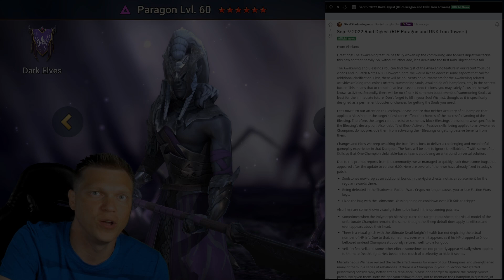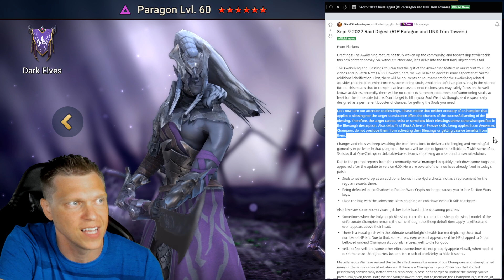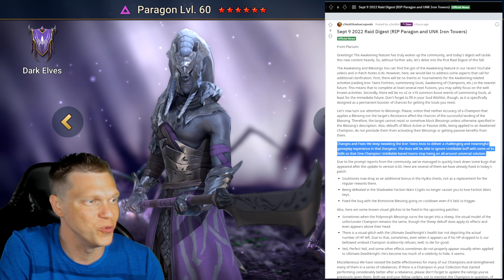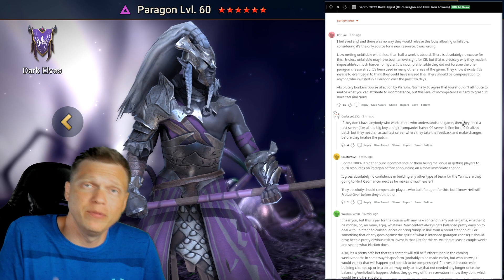Plarium Creates DRAMA in Latest Post! | RAID Shadow Legends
🎮 How I Play RAID: Shadow Legends
📱 Mobile Phone: iPhone XS (when not at home)
📟 Portable Device: iPad 6th Gen 9.7 inch (when relaxing at home)
Graphics Card: Geforce RTX 3080ti
Mouse: Razer DeathAdder
Keyboard: Razer Blackwidow Chroma v2
Microphone:  Elgato Wave 3
Headset: HyperX Cloud
Processor: AMD Ryzen 9 3950x 3.5ghz
RAM: CORSAIR Vengeance 64GB (2 x 32GB) DDR4
Motherboard: MSI MEG X570 Ace